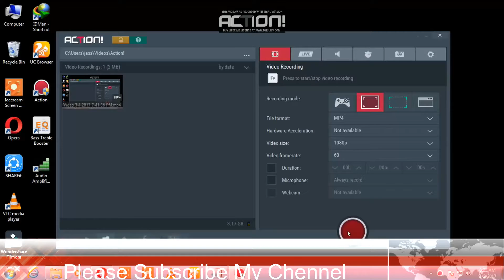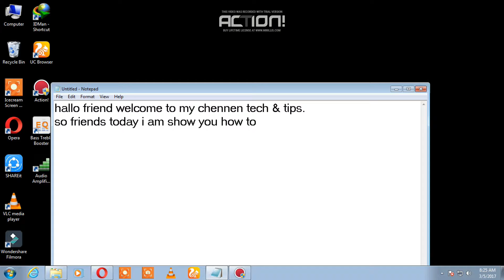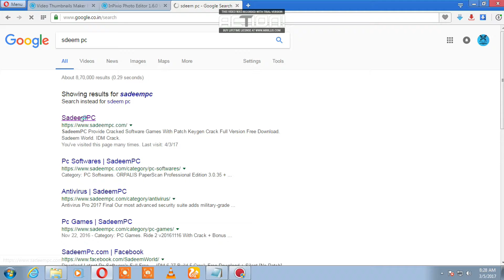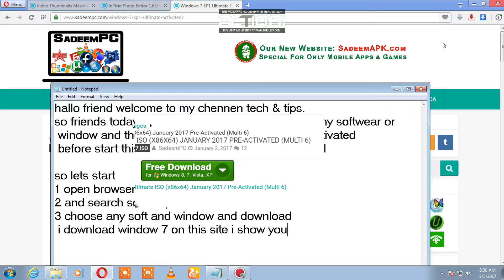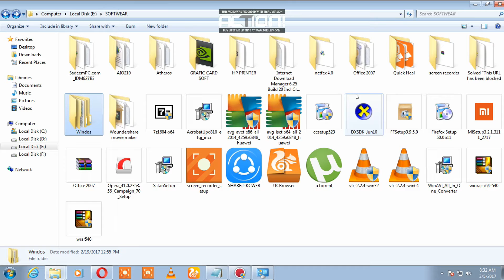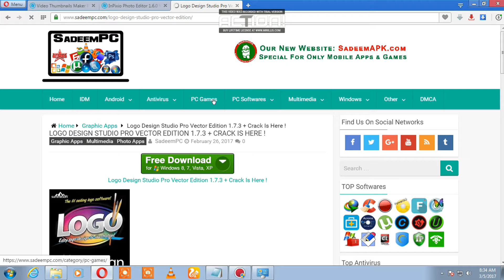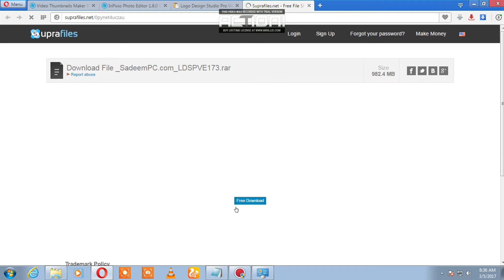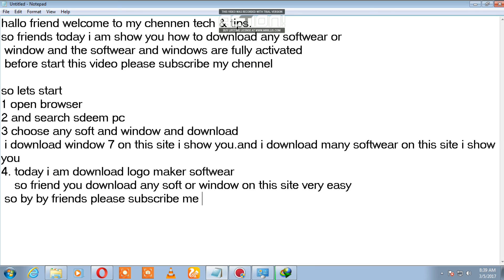How to download activated softwears and windows easily